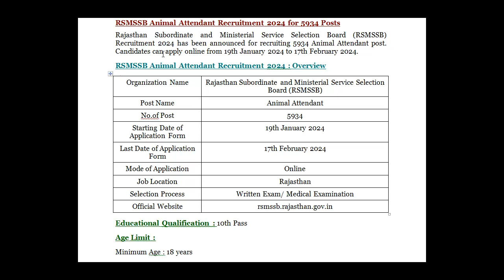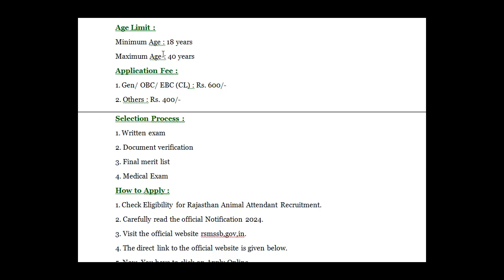RSMSSB ANIMAL ATTENDANT Recruitment 2024 / Qualification / Age Limit / Selection Process